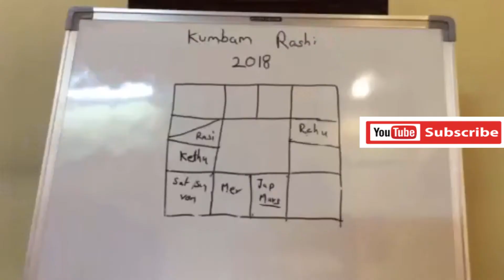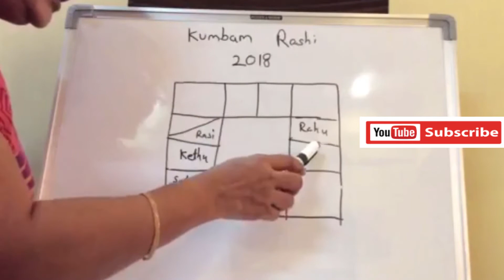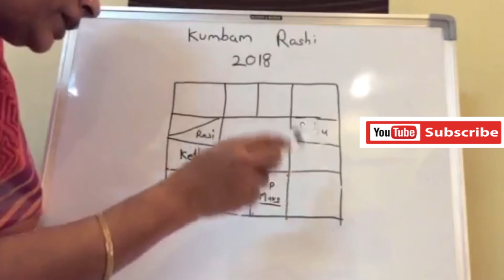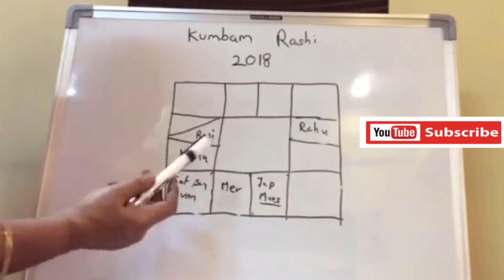2018 Amazing Vedic Astrology Predictions for Second Luckiest New Year for Kumbha Rashi..!!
Jayashree Balan - Learn Astrology

Vedic astrology can help one fine one true destiny and can help get riches both spiritual as well as material. Whether the query is to start a new enterprise or marriage-vedic astrology can help. Vedic astrology based on the movement of the moon and hence more exact than solar astrology that is  vogue  in the west. The moon stays in a rasi for only two and a half days. Whereas the sun remains in a sign for one month. Similarly our conditions do not remain the same.
They change as the moon changes its position and the same goes for our moods too. Therefore lunar astrology is far superior when it comes to prescribing remedial measures for adverse planetary influences than solar astrology

This channel is doing great Job to teach Astrology in Simple Way
Teaching how to chant Narayaneeyam
Sundara kandam for fulfilling our wishes
Sundara Kandam for to buy home
Bala Kandam for child conception in spiritual way.
Facebook  Jayashreebaln